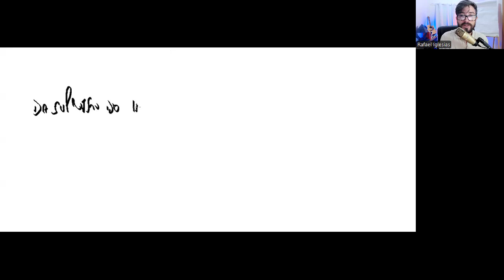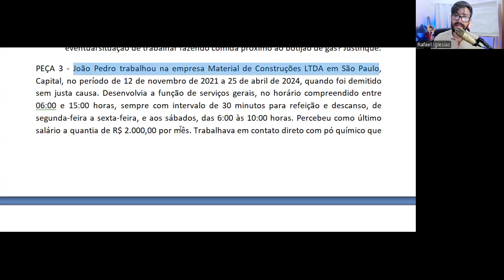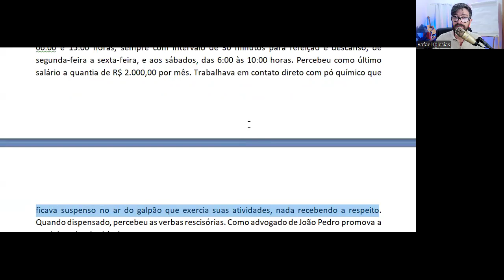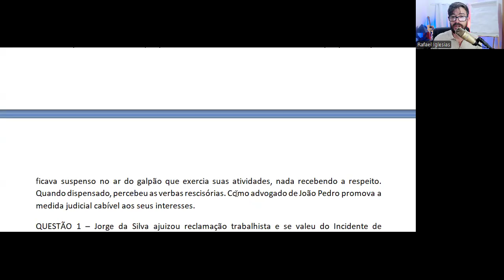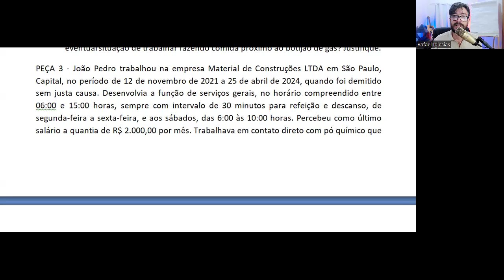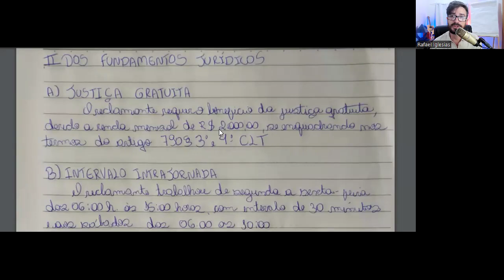CORREÇÃO PEÇA 3 TRABALHO XLI